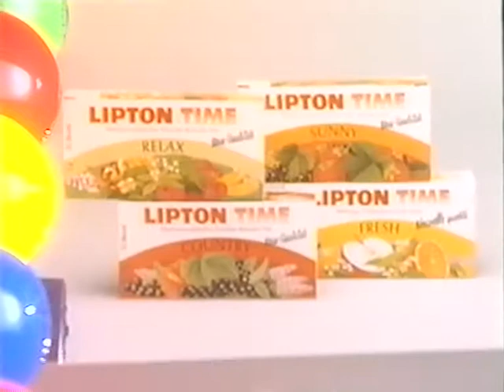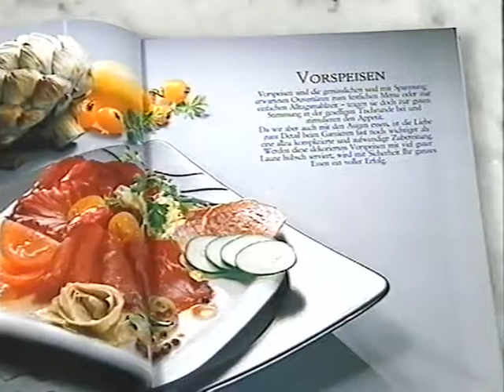Coop Mittwochstudio, Folge 688 vom 05. Dezember 1990